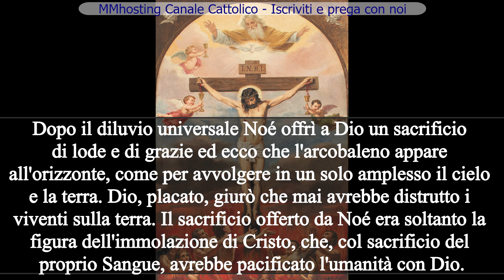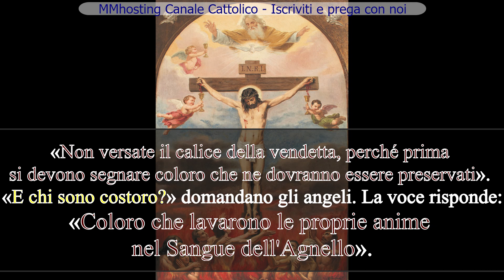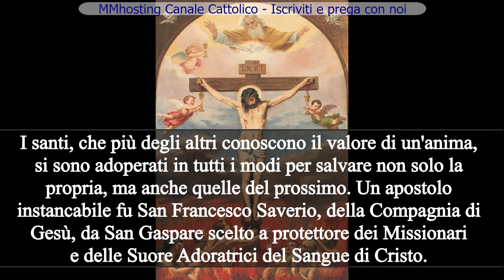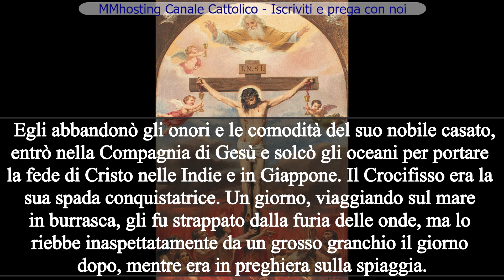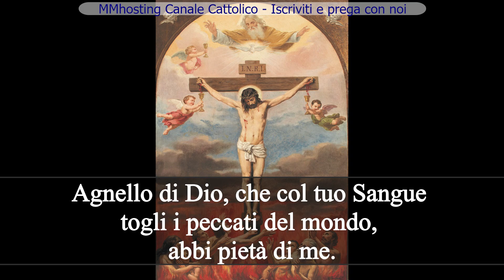6 luglio - IL SANGUE CHE PACIFICA CON DIO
6 luglio - Mese del Preziosissimo Sangue di Gesu

Dopo il diluvio universale Noé offrì a Dio un sacrificio di lode e di grazie ed ecco che l'arcobaleno appare all'orizzonte, come per avvolgere in un solo amplesso il cielo e la terra. Dio, placato, giurò che mai avrebbe distrutto i viventi sulla terra. Il sacrificio offerto da Noé era soltanto la figura dell'immolazione di Cristo, che, col sacrificio del proprio Sangue, avrebbe pacificato l'umanità con Dio. Cos'è il peccato se non un atto di guerra dell'uomo contro il suo Creatore? L'atto di guerra genera inimicizia. è l'uomo che, ribellandosi a Dio, diventa suo nemico, ne provoca l'ira ed i castighi. Il Sangue di Gesù è stato versato per cancellare questo stato di guerra. I quattro angeli dell'Apocalisse che Dio manda per punire il mondo, odono una voce: «Non versate il calice della vendetta, perché prima si devono segnare coloro che ne dovranno essere preservati». «E chi sono costoro?» domandano gli angeli. La voce risponde: «Coloro che lavarono le proprie anime nel Sangue dell'Agnello». Quanta bontà del Signore verso di noi! Non solo ci ha purificati col suo Sangue, ma ha voluto anche dimenticare tutte le nostre colpe e ci ha proclamati suoi figli prediletti. Rispondiamo anche noi con l'amore a tanto amore. Quale nera ingratitudine sarebbe la nostra se osassimo offenderlo e tradirlo col peccato, proprio mentre egli, con paterno amplesso ci stringe al suo Cuore.

ESEMPIO: I santi, che più degli altri conoscono il valore di un'anima, si sono adoperati in tutti i modi per salvare non solo la propria, ma anche quelle del prossimo. Un apostolo instancabile fu S. Francesco Saverio, della Compagnia di Gesù, da S. Gaspare scelto a protettore dei Missionari e delle Suore Adoratrici del Sangue di Cristo. Egli abbandonò gli onori e le comodità del suo nobile casato, entrò nella Compagnia di Gesù e solcò gli oceani per portare la fede di Cristo nelle Indie e in Giappone. Il Crocifisso era la sua spada conquistatrice. Un giorno, viaggiando sul mare in burrasca, gli fu strappato dalla furia delle onde, ma lo riebbe inaspettatamente da un grosso granchio il giorno dopo, mentre era in preghiera sulla spiaggia. Dopo l'India e il Giappone, assetato ancora di anime, tentò di penetrare in Cina, ma non poté coronare il suo sogno, perché Dio volle chiamarlo al premio di tante fatiche. Morì nell'Isola di Sanciano, di fronte a Canton, il 3 dicembre 1552. Quel braccio, che battezzò migliaia di infedeli, è esposto nella chiesa del Gesù in Roma.

PROPOSITO: Se per disgrazia cadrò in peccato, penserò alla grande dolcezza che si prova quando si è in pace con Dio, gli chiederò subito perdono e mi confesserò al più presto.

GIACULATORIA: Agnello di Dio, che col tuo Sangue togli i peccati del mondo, abbi pietà di me.